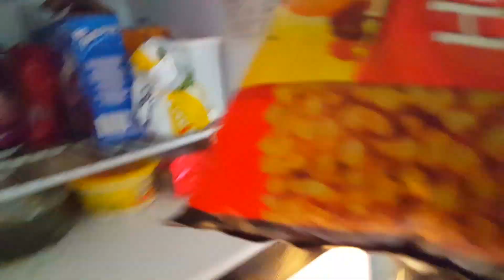Intense Upperbody Workout (with pre-workout and post-workout meal)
Check out this day in the life of ChefBoyHardee. An intense upperbody workout with some meal ideas and tips.

ALSO CHECK FOR OUR APPAREL LINE

SIKH GAINS BRO (SGB APPAREL)